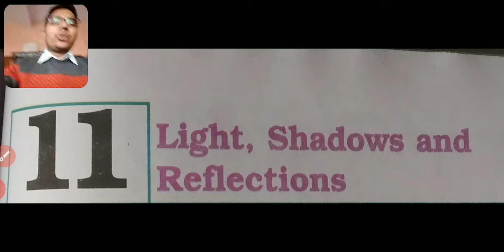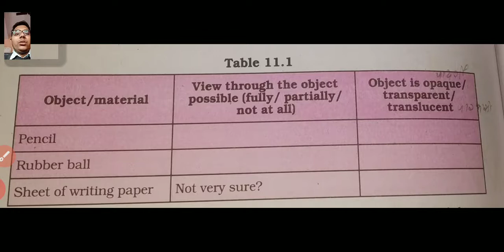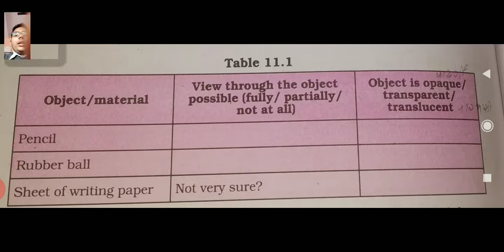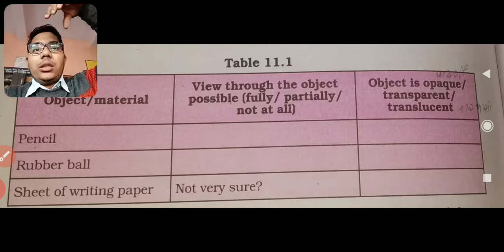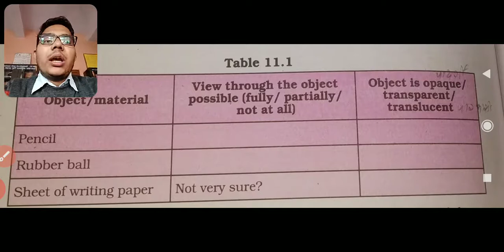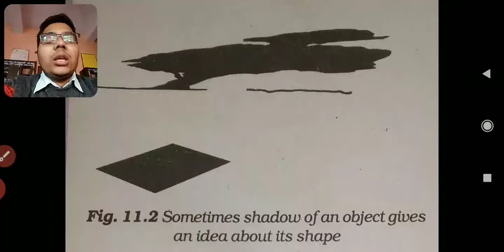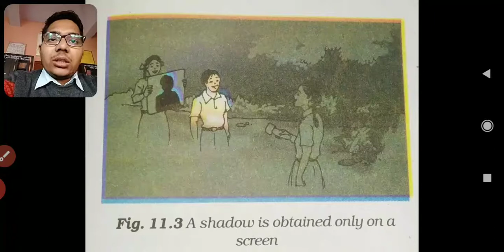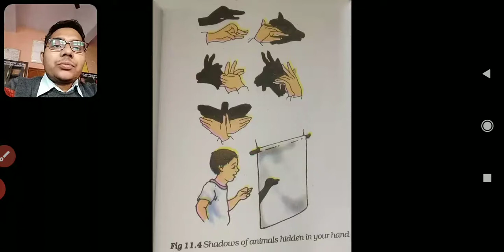6 AB Light shadows and reflection part 2